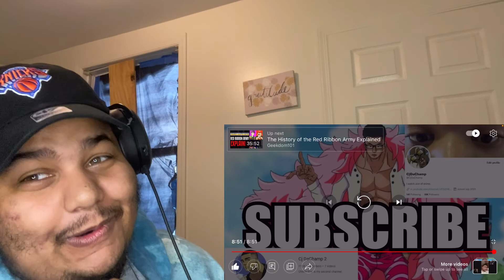ONE OF THE BIGGEST GLOW UP IN MANGA HISTORY! BLACK FRIEZA: FROM RAGS TO RICHES REACTION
Reacting to BLACK FRIEZA: FROM RAGS TO RICHES